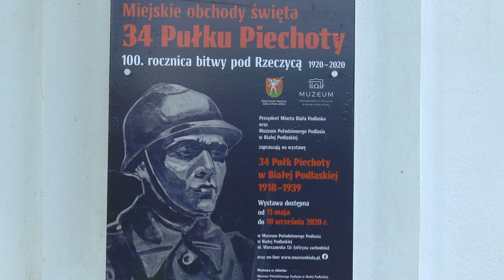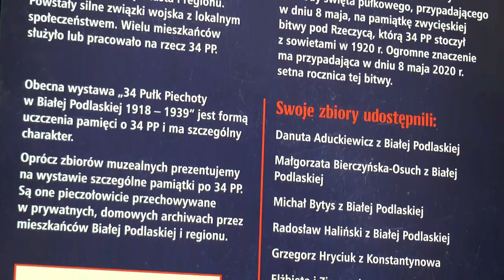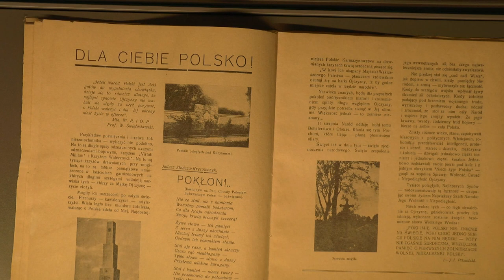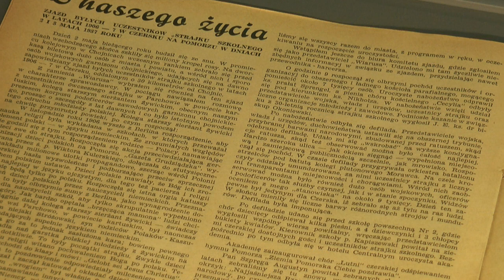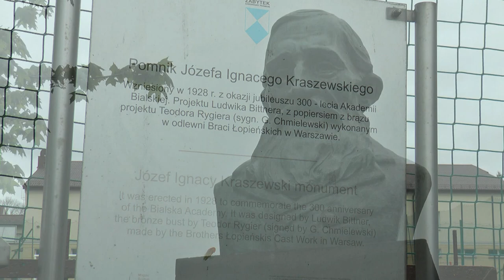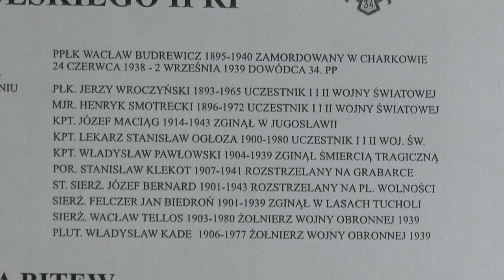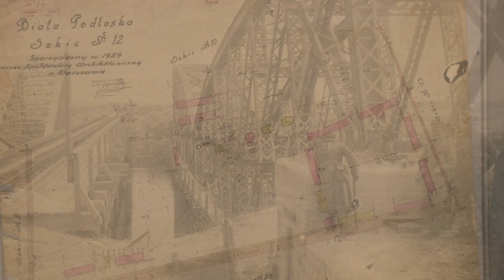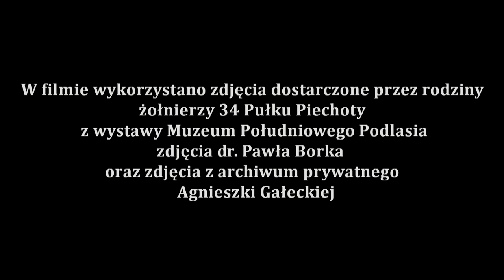Trochę historii i wspomnień o 34. Pułku Piechoty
Muzeum Południowego Podlasia przygotowało wystawę o 34. Pułku Piechoty, który stacjonował w Białej Podlaskiej. Od 11 maja można odwiedzić muzeum i obejrzeć niezwykle ciekawe eksponaty i zdjęcia związane z tym okresem Białej Podlaskiej.